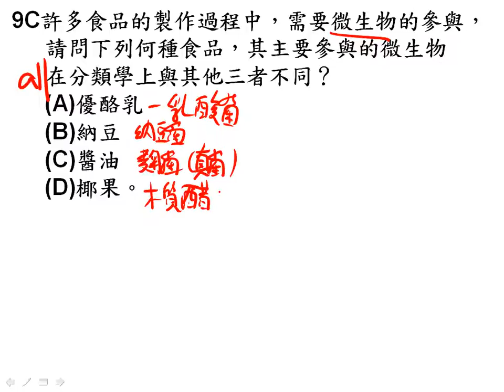期末考檢討 第09題三慧